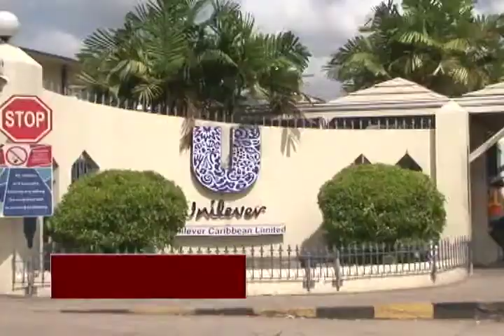Business Watch: TTMA's mid-year budget expectations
TTMA's mid-year budget expectations